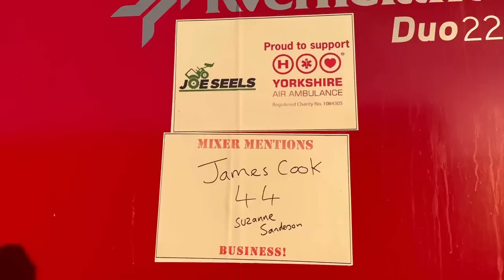Building Going On! Cattle Health Improvements! Busy!